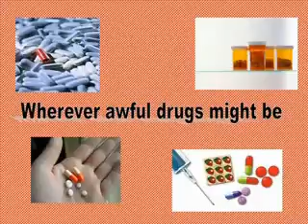Red Ribbon Week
Red Ribbon Week 2009, for the October 22 show